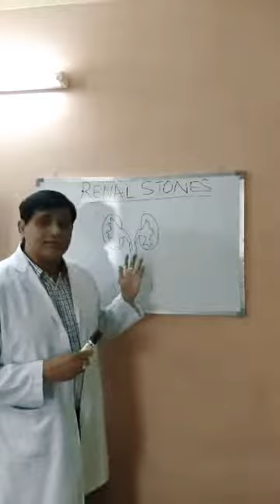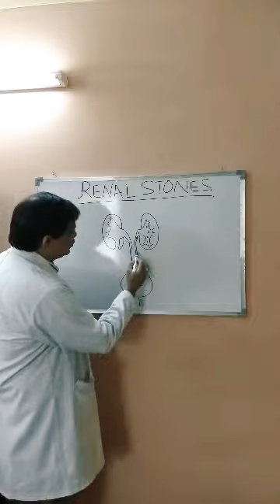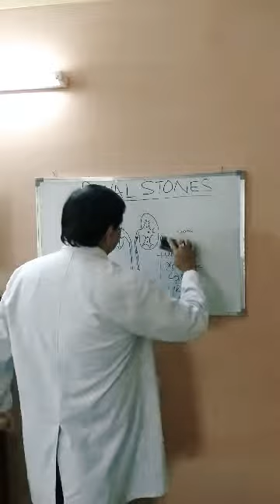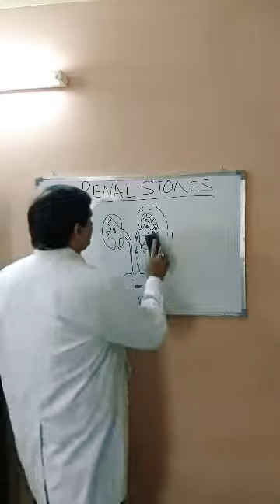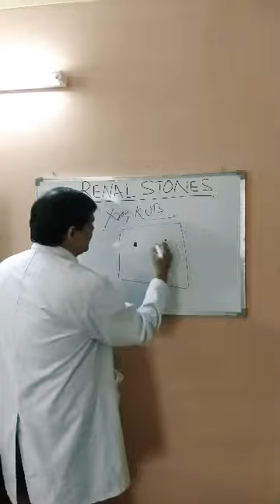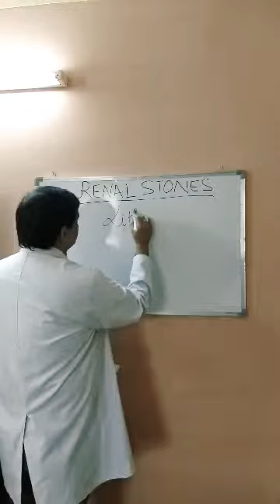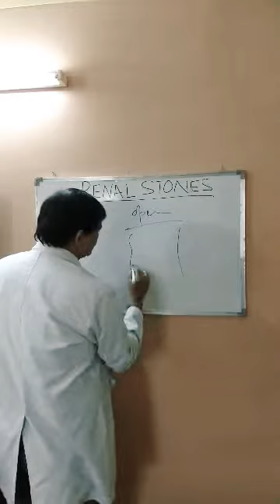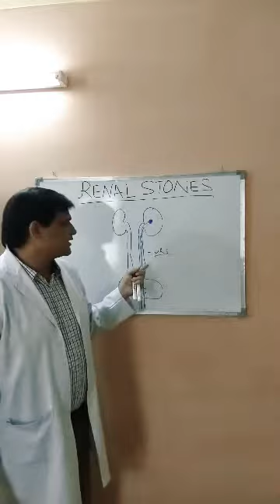Renal stones ( गुर्दे की पथरी)and its treatment in Hindi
Renal stones and its treatment in Hindi for common man